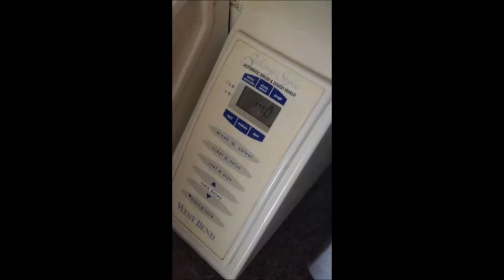Making Pizza: Fun with Trinity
Watch as my wife teaches 6 year old Trinity how to make pizza using homemade dough and ingredients from our herb garden.